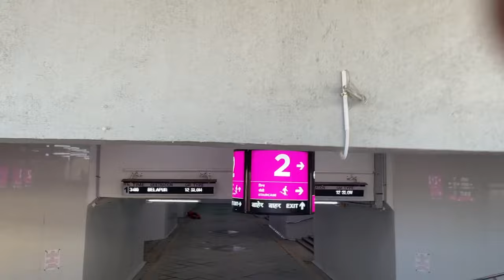Nerul Uran Phase-2 | उरण ते खारकोपर | Uran Railway station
Nerul Uran Phase-2 Inauguration | Uran Kharkopar Full Journey | Uran Railway station

Prime Minister Shri Narendra Modi Inaugurated the Phase-2 of Nerul-Uran Rail Line- Uran To Kharkopar on 12th January 2024. Here is the full inaugural journey from Uran to Kharkopar Railway station. The Nerul Uran line of the Mumbai Suburban Railway is a railway line serving between CBD Belapur and Nerul in Navi Mumbai with Uran in Navi Mumbai of India, which is attached to the Harbour line. Phase-1 of this line was inaugurated on 11 November 2018. Daily services started on 12 November 2018. Along with MTHL- Mumbai Trans Harbour Link ,This railway line will help to accelerate the growth of Navi Mumbai, Jawaharlal Nehru Port, and the Newly developed areas of Mumbai And also will cater to the passenger traffic demands generated by Jawaharlal Nehru Port, port-based industries, ONGC, the Defence establishment and other residential, industrial, and warehousing complexes in Uran. This Nerul Uran Line- Phase-2 has total 6 stations , Namely- Kharkopar Railway Station Gavhan Railway Station Ranjanpada Railway Station Nhava Sheva Railway Station Dronagiri Railway Station Uran Railway Station

Our channel is about cinematic video and travel Vlog. We cover a lot of cool stuff like place, hotel, resort.

Background MusicMusic :-